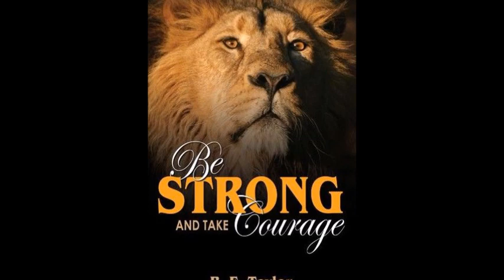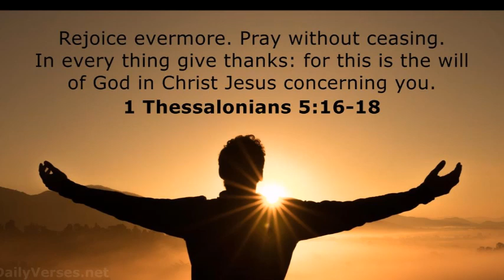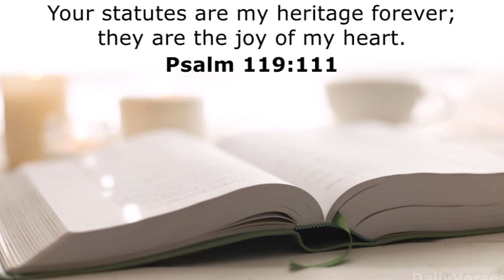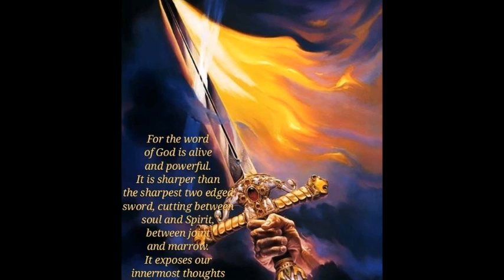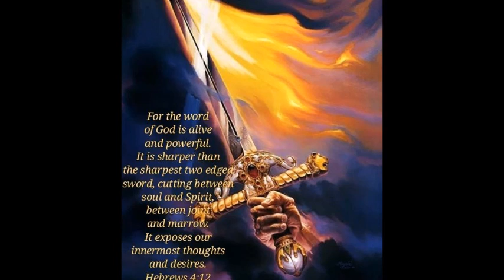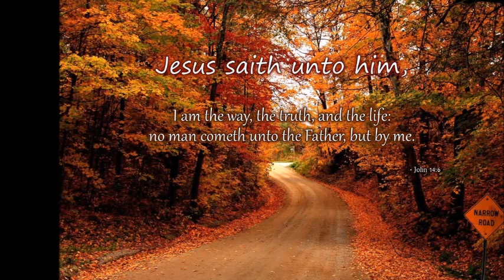FALLEN ANGELS ,DEMONS AND HHUMAN SPIRIT